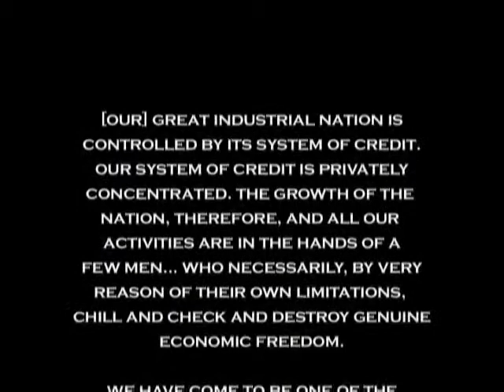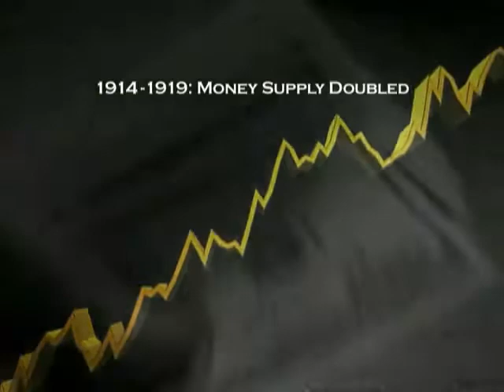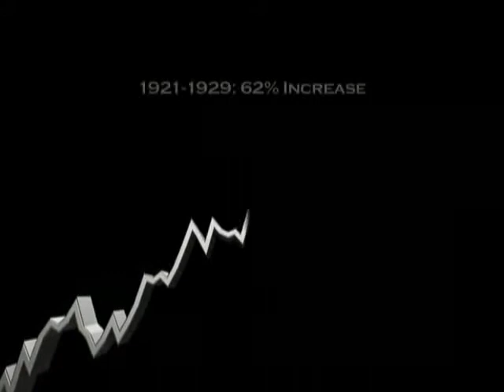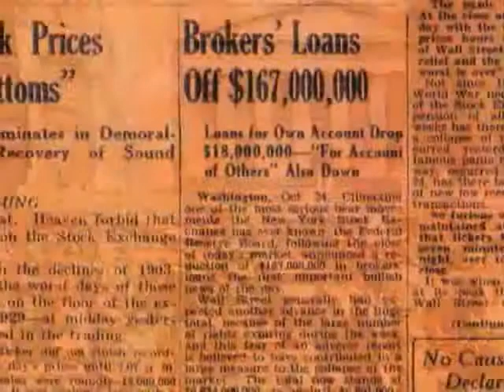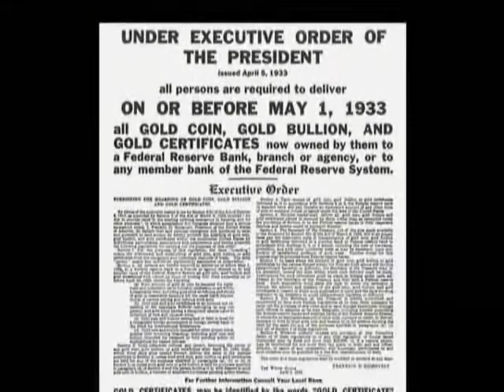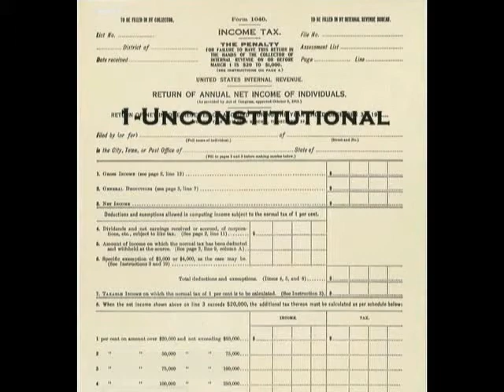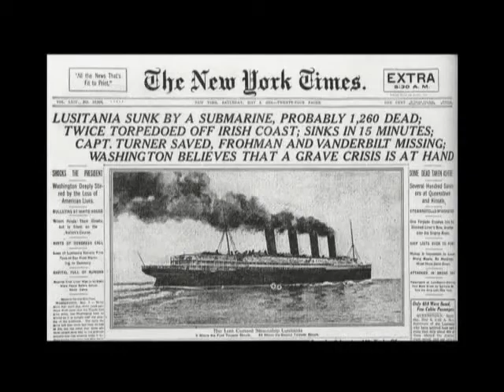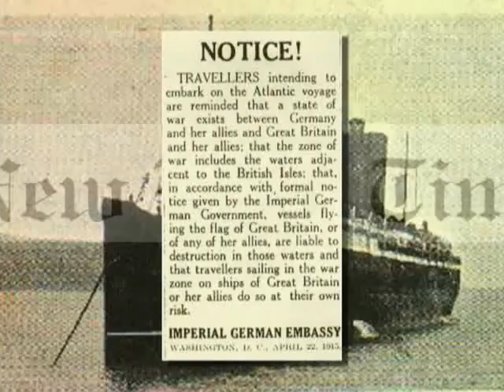Zeitgeist: The Movie [Final Edition] - pt.9/12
What does Christianity, 9/11 and The Federal Reserve have in common? Zeitgeist was created as a not for profit expression to inspire people to start looking at the world from a more critical perspective and to understand that very often things are not what the population at large think they are.